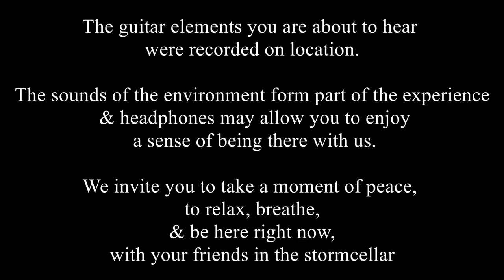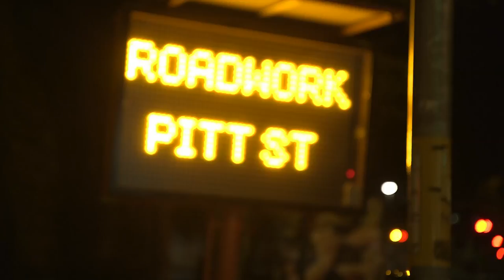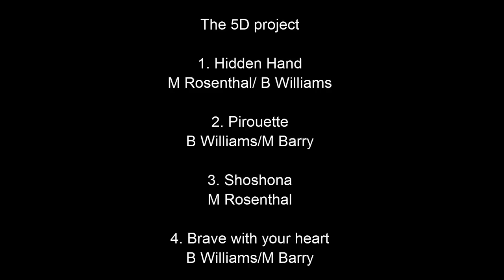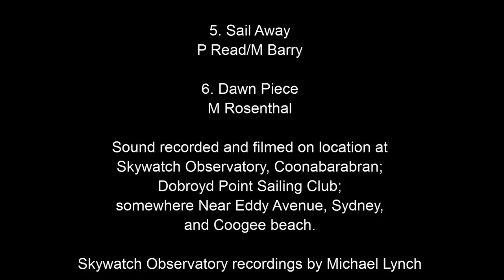Stormcellar - Anxiety Relief Musical Meditation - The 5D Project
The 5D Project: DUST - DUSK - DARKNESS - DREAMS - DAWN

A meditation in musical form, where the sounds of the environment are as important as the music, recorded for headphones to put you right there in the moment.

Live acoustic guitars, Double Bass, Violins & Viola, variously recorded in and at the Dome of a Skywatch Observatory in Coonabarrabran in the Australian Bush, on the late night streets of Sydney, on the deck of a rowing club in Sydney Harbour and on the foreshore at Coogee Beach.

Sit somewhere comfortable, preferably in reduced light, put your headphones on and give us 18 minutes and we'll help to chill you out.

With love from your friends in the stormcellar.